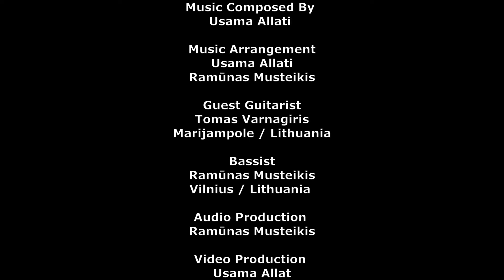Usama Allati Ft. Tomas Varnagiris & Ramūnas Musteikis - Hearts Made For Rock n Roll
“ Hearts Made For Rock n Roll “

Music Exceeds Borders is truly proud to have three monsters sharing the screen together in “ Hearts Made For Rock n Roll “ where our Palestinian cofounder, bassist and guitarist, Usama Allati collaborates with two phenomenal musicians from beautiful Lithuania, the legendary guitarist Tomas Varnagiris, and the monstrous bassist Ramūnas Musteikis.

“ Hearts Made For Rock n Roll “ is a true groovy and funky rock n roll piece that has a distinctive bass sound, distinctive bass solo, true rock n roll guitar solos, and most importantly, the true rock n roll spirit that united these three musicians.

Huge gratitude & appreciation for the phenomenal Lithuanian musicians Tomas and Ramūnas for gracing this piece with their presence, talent, skills, and fabulous solos.

Usama Allati

Music Arrangement
Usama Allati
Ramūnas Musteikis

Guest Guitarist
Tomas Varnagiris
Marijampole / Lithuania

Bassist
Ramūnas Musteikis
Vilnius / Lithuania

Guitarist
Usama Allati
Music Exceeds Borders

Endorsed By
Chi Hoop
G7th Capos
River Straps
Azahar Guitars
MGBass Guitars
Fusion Gig Bags
Bartolini Pickups

Audio Production
Ramūnas Musteikis

Video Production
Usama Allati

Special Gratitude For
Judita Cicėnaitė